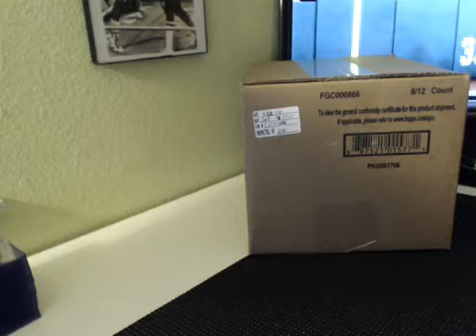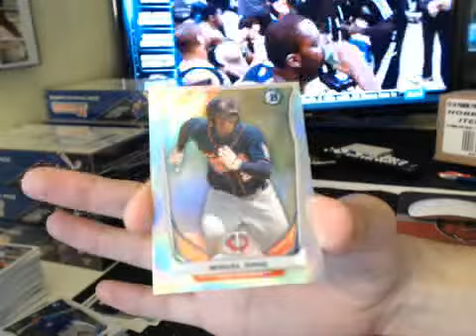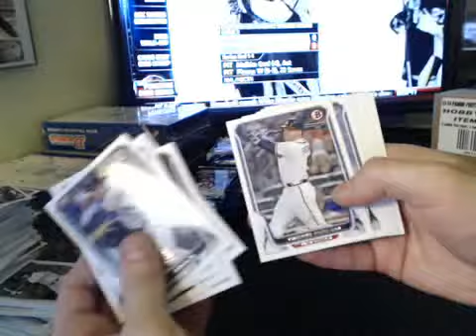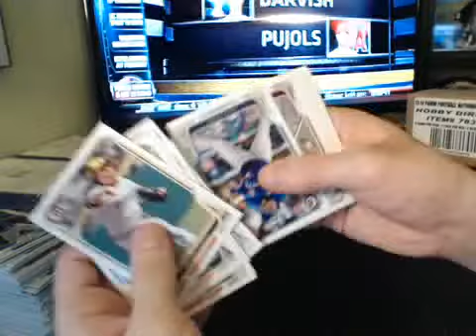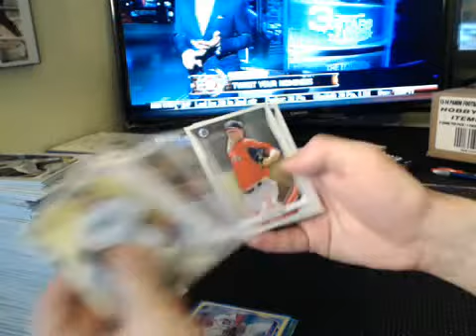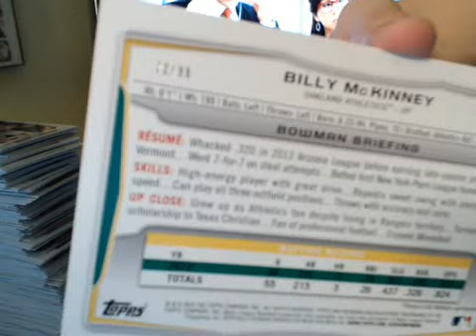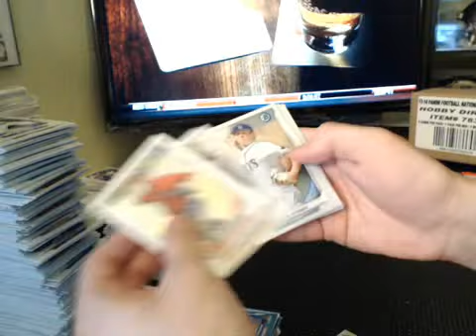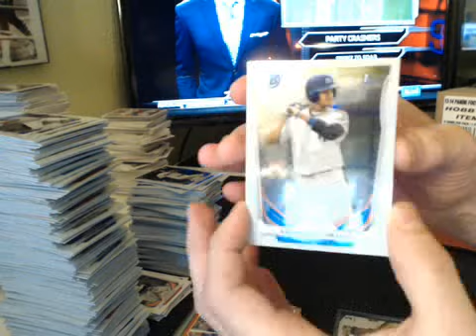2014 Bowman HTA Jumbo Baseball Case Break #2